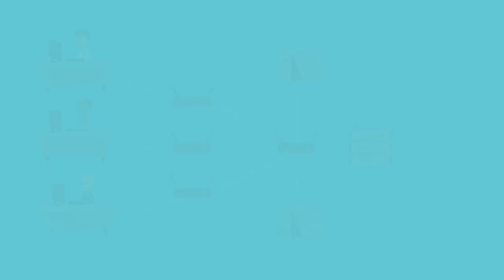PC Safe (Employee Computer Activity Monitoring Software)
PC Safe a unique and most powerful software that "RECORDS"   "RESTRICTS" &  "ELIMINATES" all unethical, Illegal, unwanted activity done by an employee on their PC or Laptop.

In a survey it is found that more than 95% employee waste daily more than 30% of their time spending on social media, steaming unwanted videos/reels, visit shopping sites, visit game sites, spend time on their personal emails and personal activities doing unproductive activities in office hours, Many of them also found using illegal/ banned websites, download pirated software's and applications which spoils company image and encourages unwanted and unethical practices in company laptop/PC.

As a business owner it is very important that such activities are completely stopped and regularly monitored so that your company/organization obeys all government laws and doesn't fall in legal process.

Some benefits of this software are,
➕ Improves employee productivity.
➕ Secures company's critical designs, data, projects & information.
➕ Gives report of each computer to analyze employees work efficiency.
➕ Stops all unethical activity happening in an organization.
➕ Helps misuse of internet activities.
➕ Helps in detecting employees faithfulness.
➕ Comes with inbuilt antivirus.
➕ Come with anti hacking features.
➕ Inbuilt data recovery solution.
➕ Inbuilt data security solution.
➕ Inbuilt protection against data leakage/theft.
➕ Keep recorded data for very long time.                                                                                                                                       ➕ Any much more at a very economical cost & with excellent support.

For more details, Please write us at